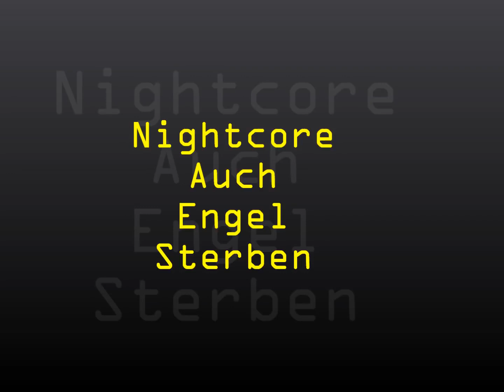Nightcore - auch Engel sterben❤